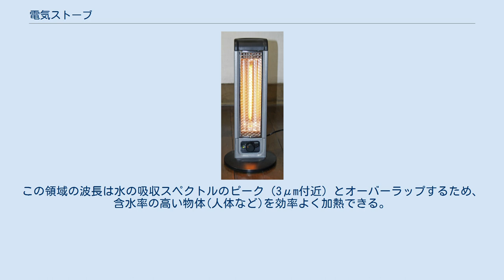電気ストーブ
電気ストーブ 電気ストーブまたは電気ヒーターとは、ジュール熱を利用した暖房器具である。
 導体に電流を流し続けると、ジュール熱によって温度が上昇し、やがて赤い色の光を含む電磁波を放射するようになる。
この電磁波を反射材等で偏向し、対象に向けて照射することにより、対象を温めることができる。
 灯油やガスなどの燃料を用いる暖房器具とは異なり、燃焼を伴わないので、有毒ガスが発生せず、一酸化炭素中毒の危険性は低い。
構造が簡単であるため小型化が可能である。
しかし、他の種類の暖房器具と比べて、ランニングコストは比較的大きい。
 地震などの対策として転倒感知スイッチが装備されている場合が多い。
何らかの要因で電気ストーブ本体が転倒した場合には、スイッチが切れるようになっており、火災を防ぐ仕組みになっている。
 輻射式 ヒーターを高温にすることにより、大半のエネルギーを赤外線（遠赤外線）として放射させる方式である。
ヒーター部分は、コイル状のニクロム線を石英ガラスのパイプに通した構造のものが安価であり、多く使われている。
赤外線は空気に 熱エネルギーを奪われることもなく、直接人体を温めるため効率的である。
このため、ドアを開けっ放しにしている店舗のような風が吹きこむ環境でも良く暖まる。
放射される赤外線と可視光線は人体や壁などに吸収されて100%の効率で熱になり間接的に空気を温めるので、室内の空気を温めるエネルギー効率は温風式や対流式と結果的に同等となる。
ヒーターの背後に反射板を設け、輻射熱を前面に反射させる構造が一般的である。
 以上の特徴から台所、勉強部屋、店舗のレジの近くなど局所暖房としての利用が多い。
 温風式 ヘアドライヤーのようにファンによってヒーターに空気を流し、温風を吹き出させる方式である。
まず空気を暖めるため、輻射式のようにすぐには暖かくならない。
また風量によっては音が気になる場合もあるという欠点があるが小型化できる利点があるため、狭い所で使われることが多い。
 かつては石英管ヒーターを使って輻射式と温風式を併用する方式の電気ファンヒーターが各社からこぞって発売されたが、ヒートポンプ暖房付エアコンの普及とともに販売が縮小され、現在日本ではハロゲンヒーターを使ったものを1社のみが販売している。
 対流式 熱伝導によって空気を温めて自然対流を起こさせることにより、部屋全体を温める方式である。
空気と接触する面積を大きくする必要があるため、キャスターが付いた大型なものが多い。
温まった空気は軽くなって部屋の上部にたまるために部屋の下部はなかなか暖かくならず、また部屋全体を温めるには長時間稼働させる必要があるのでランニングコストが高くなるという欠点がある。
1.5kW以下の機種が多く石油ストーブやエアコンと比較すると発熱量が少ないため、寒冷地などでは部屋が十分暖かくならない場合もある。
ランニングコストを気にせず、暖房性能が部屋に見合うならば穏やかな室温変化が快適とされる。
 石英管ニクロム線ヒーター 石英管で皮膜されたニクロム線を用いるもの。
 カーボンヒーター 不活性ガスに封入された炭素繊維（カーボン）を用いるもの。
グラファイト(グラフェン)を用いたものは特にグラファイトヒーターとして売られている。
 放射スペクトルに遠赤外線を多く含む。
この領域の波長は水の吸収スペクトルのピーク（3μm付近）とオーバーラップするため、含水率の高い物体(人体など)を効率よく加熱できる。
 ハロゲンヒーター ハロゲンランプを用いるもの。
 オイルヒーター 難燃性の油を用いるもの。